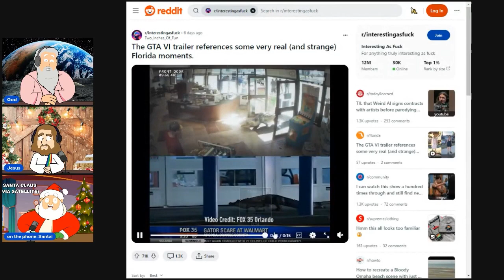Return of the Santa Claus! | The God Pod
RETURN OF THE SANTA CLAUS!

Santa Claus comes back just in time for Christmas! God, Jesus and Santa talk SantaCon, Santa marathons, and when is the right age to learn the truth about Santa. We also discuss landing a plane, GTA 6, whether we have rizz, and which comedians nobody will ever convince us are funny.

Join us for this very Santarific episode of the God Pod!